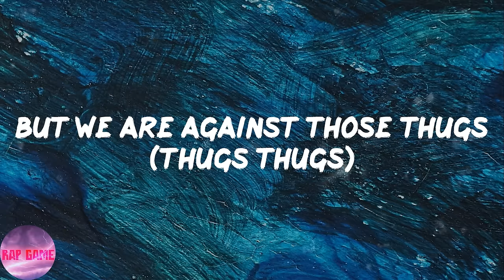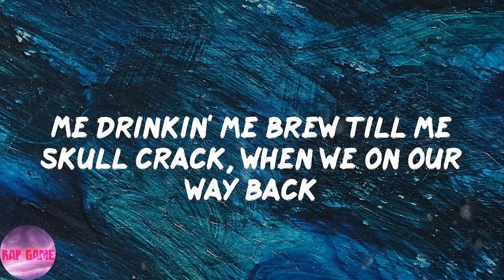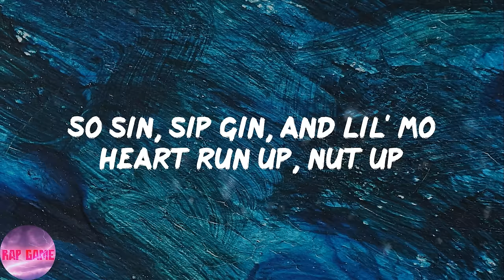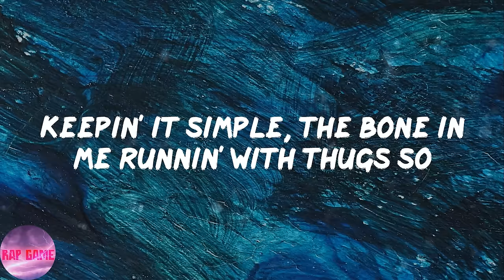Bone Thugs-N-Harmony - Thuggish Ruggish Bone (Lyrics)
📍Lyrics:
We're not against rap
We're not against rappers
But we are against those thugs (Thugs thugs)
It's the Thuggish Ruggish Bone
Your feelin' the strength of the rump
Step up, hear the funk of the jump that the thugstas feel
Just be thuggin', straight buzzin', lovin' yo peoples 'cause we so real
Chill, better bring yo weapon, when steppin'
Bring on that ammunition, trip and don't slip
Not to mention, never knew no competition
But I gotta get mine, so scream out, mo, and let me hear ya holla
Not about that mighty dollar
Roll with the bone, mo' thugs will follow
Chain gang, remains the same
Flamin' my dank and drinkin' brew
Thinkin' about hangin', clockin' my bank, and thuggin' trues, foo's
Get ready for the bone and the mo thug, bustas
You know me as a hustla
Try to creep and get deep, make me succeed, peep, gotta put them under
Straight jackets, gotta make that money, man
It's still the same now, bailin' in my black trench vest
You gotta be down to bang bang
Come and get this teachin', ya soldiers how thugstas must slack
Me drinkin' me brew till me skull crack, when we on our way back
Now follow me now, roll, stroll off deep in the land
Well, creep if you can, take another swig to the brain (Whoa)
Loc'in, steady chokin' off that potent smoke
And runnin' from the po-po now
Gotta get up with my thugstas, right turn to the double glock
Pull to the curb, smoke with my hustlas
Puff, puff puff to the brain shot
Love P.O.D.Ed and tweeded, gotta get another case for my trunk
Old English, really don't need it, but in case my trues want to get drunk
They pump bone, so leave 'em alone
You don't want to get shut down
Thug runnin' the nine-quad
And you better believe they be wantin' this thug style
So what now? See the bone thug claim
Thug never gonna change, so flame up
Sit back and just smoke the same cut
Leatherface on the creep, I came up
Gotta give it on up to the glock glock
Pop pop, better drop when them buckshot blow
The bone in me never no ho, so no creepin' up outta the zip-lock
So sin, sip gin, and lil' mo heart run up, nut up
And flipped in, than slipped the clip in, mistakin' the bloody victims
Ever if ya test nuts, to the chest and put em to rest
And, but I won't test bucks, put a hole up into me vest
And gotta get through my soul
But they won't budge, mud, drug me victim
The blood in me runnin' my mental, the thug in me, stuck in me
Keepin' it simple, the bone in me runnin' with thugs so
To the temple, buck when you duck to the thuggish ruggish T's
St. Claire P's to appeal to the G's
And a buck to all my enemies
We got Layzie and
Krayzie
Bizzy's in the house
Wish is in the house
And Flesh
And Tasha
Cleveland's definitely in the house